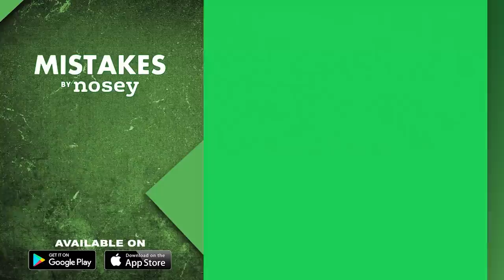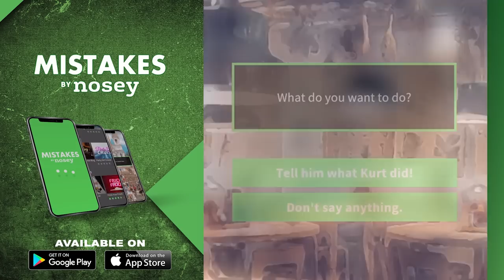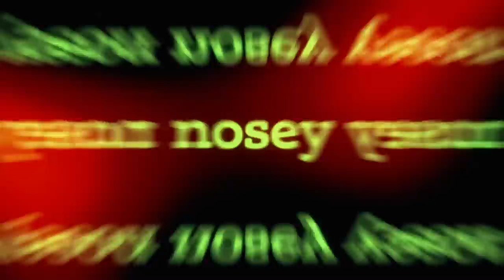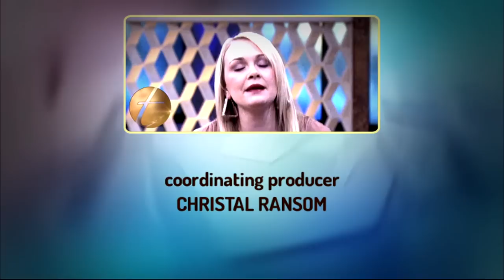DNA Will Prove I Did Not Give Birth To That Baby! 🤰🤔 The Trisha Goddard Show Full Episode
April has always believed that Daryl was her father. Yet Daryl has always denied April because he thinks her mother slept with a neighbor. Later, teen mother Jamaya denies her child. She remembers being pregnant, but she thinks she had a miscarriage.